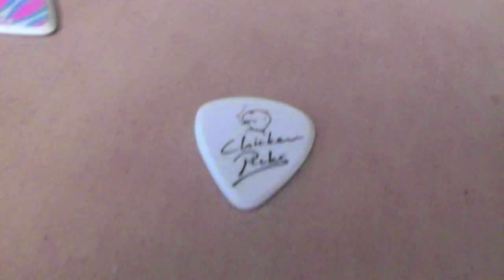DMB THE WHISKEY BENDER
The whiskey bender is a hybrid overdrive/fuzz.  Take your tone from mild overdrive to super fuzz.